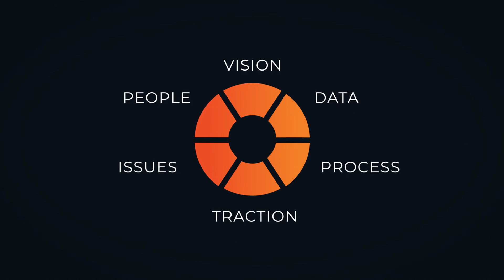I've Never Seen a Stronger Foundation Culturally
Mark C. Winters, an Expert EOS Implementer®, describes the Core Values of EOS® and how the community personifies them.

- What the Heck is EOS?
- Are You a Visionary or an Integrator?
- What is an EOS Implementer?